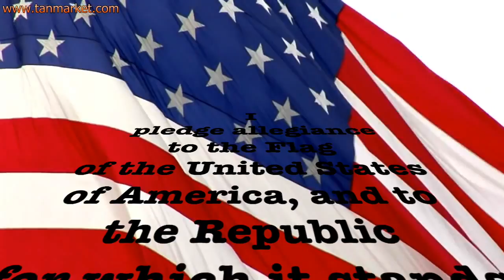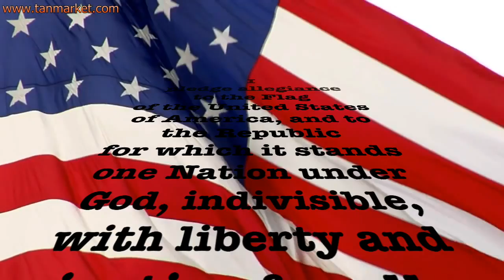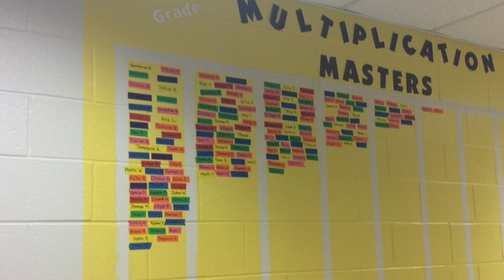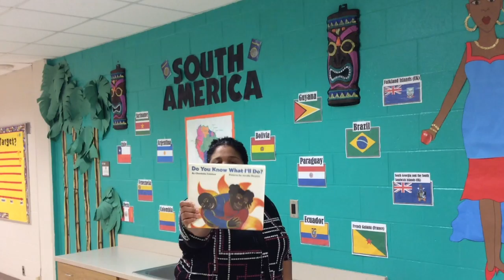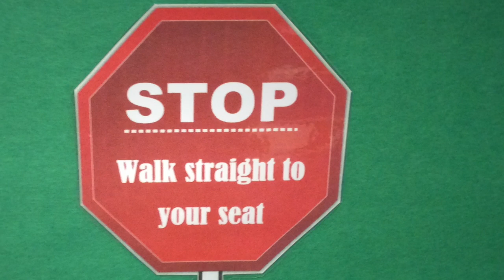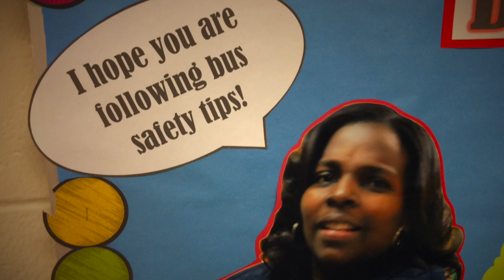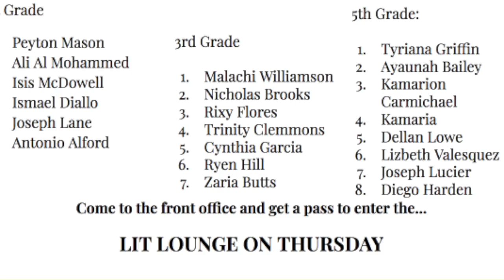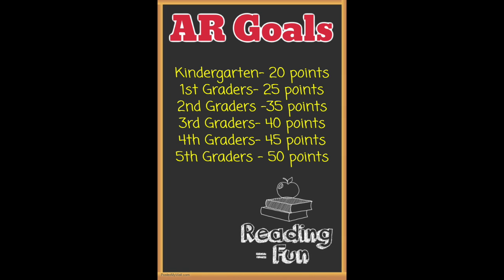WPFE Morning News Feb. 15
Peyton Forest's WPFE Morning Announcements and News Feb.15